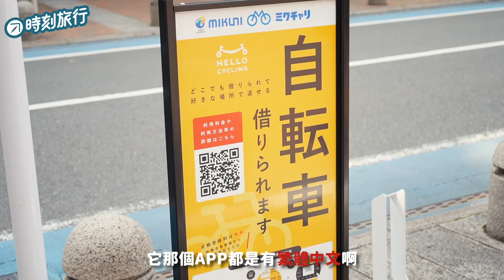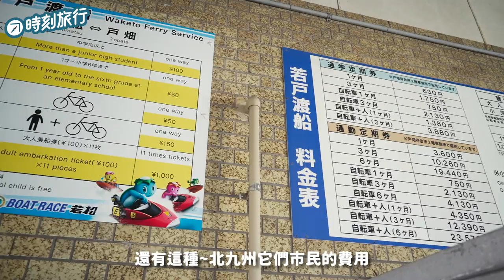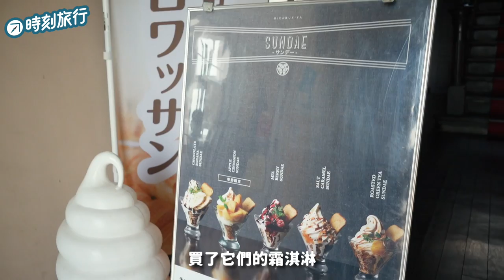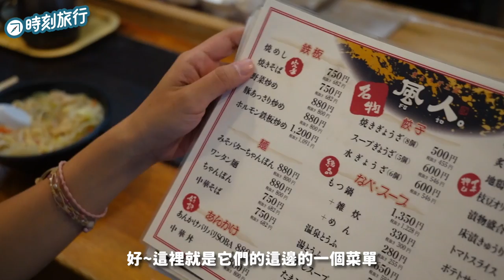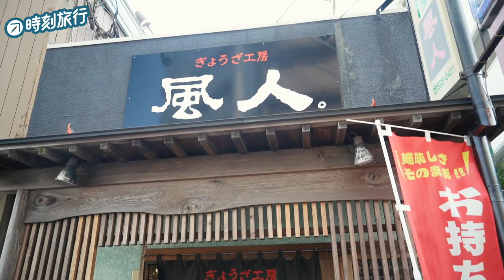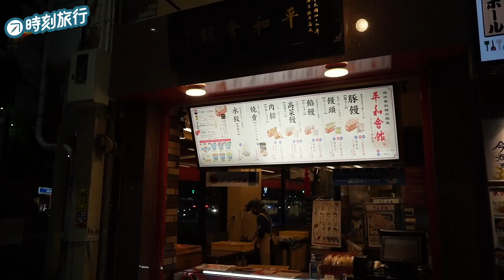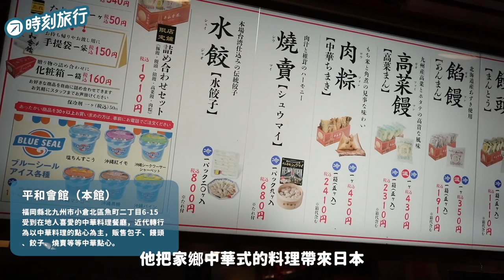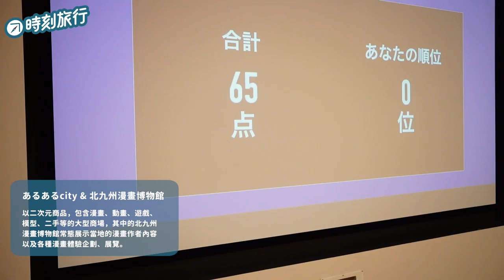【在地人vs觀光客】🇯🇵 日本九州特別篇【福岡】小倉站|戶畑渡場|三日月屋|菊池 GAMON 店|鐵鍋|餃子工房 風人|小倉城|魚町銀天街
時刻旅行

【在地人vs觀光客】🇯🇵 日本九州特別篇【長崎】 悠閒小鎮的自行車旅行 諏訪神社｜眼鏡橋｜崇福寺｜大浦天主堂・哥拉巴園｜稻佐山：觀光、欣賞日落&夜景

【在地人vs 觀光客】 🇯🇵日本九州特別篇【佐賀】 | 大魚神社：海中鳥居 | 肥前濱車站 | 道之驛太良 | 祐德稻荷神社 | 肥前吉田燒｜

福岡是九州最大的城市，有悠久的歷史文化，因漁業發達美食也多不勝數，
更有美麗的天然風景，而且台灣又有直飛福岡的班機，機場到市區又超極快，
自助旅行超方便，想規畫一個福岡自由行了嗎?

1:12 開場 小倉站
2:55 若戶大橋
4:35 若松大樓
5:40 三日月屋
10:42 餃子工房 風人
15:48 The Outlet Kitakyushu
18:00 小倉城
20:00 魚町銀天街